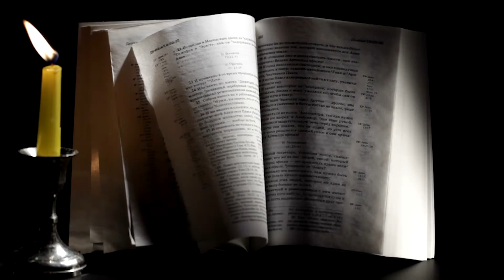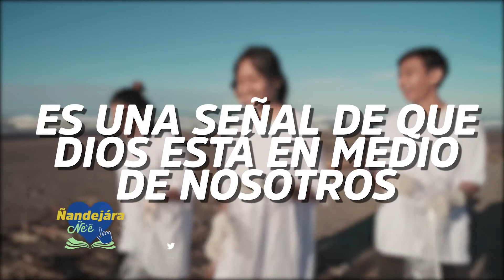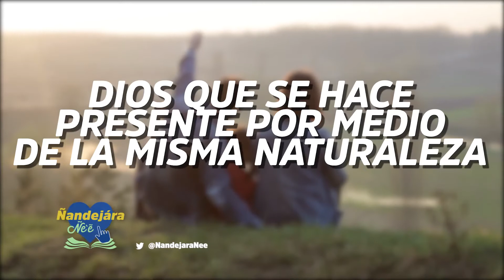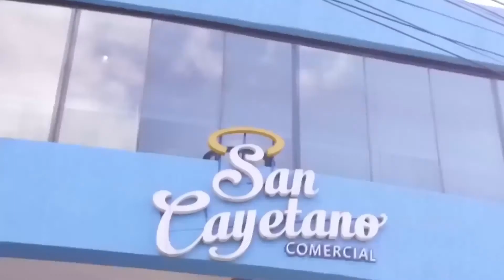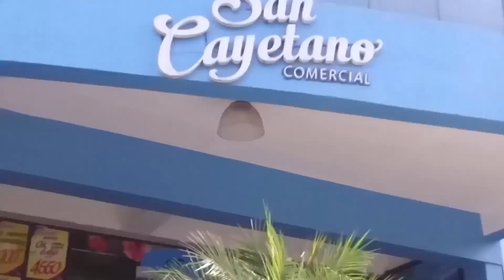Antiguo Testamento - (06-11-2021)